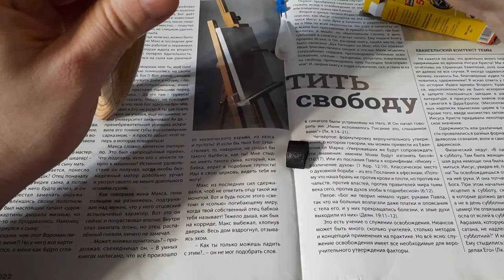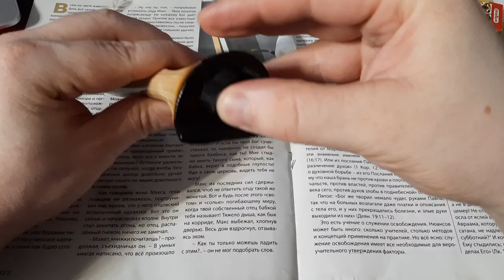Склеиваем ручку от сковороды.